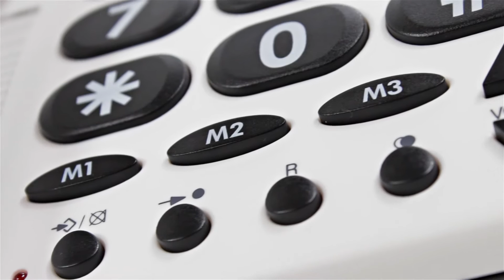Großtasten-Telefon Doro PhoneEasy 311c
Telefon mit extra großen und kontrastreichen Tasten! Inklusive drei Direktwahltasten! Gerade Personen mit Sehschwächen verwenden gerne Telefone mit wenigen zusätzlichen Sondertasten und Funktionen.